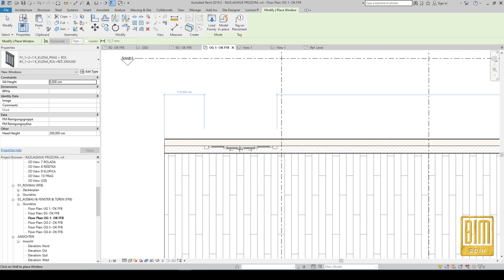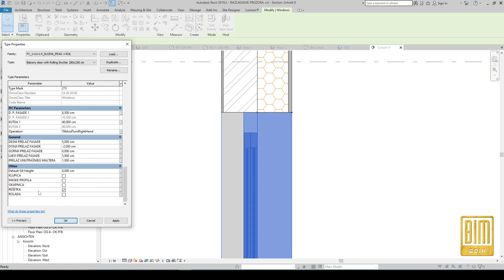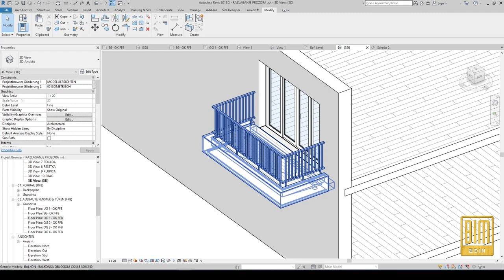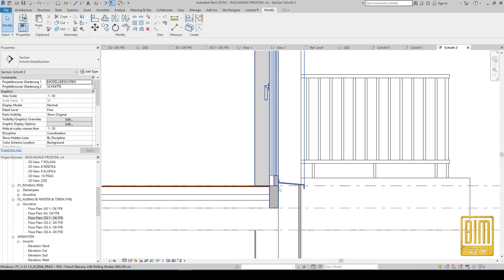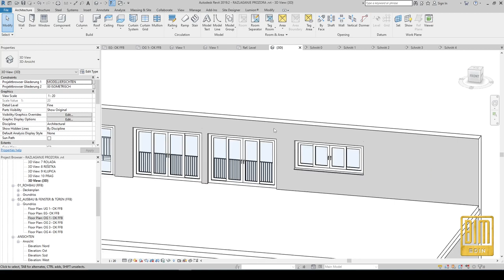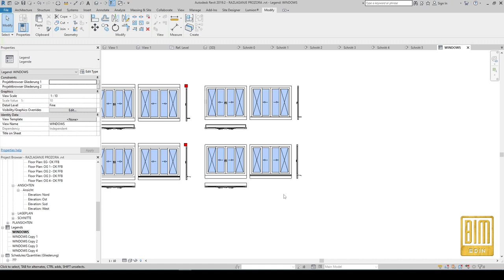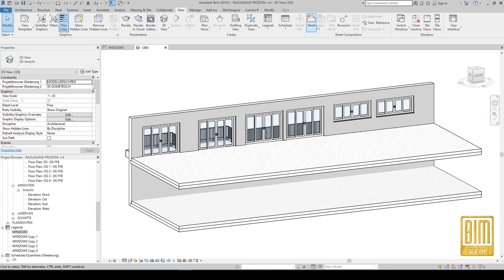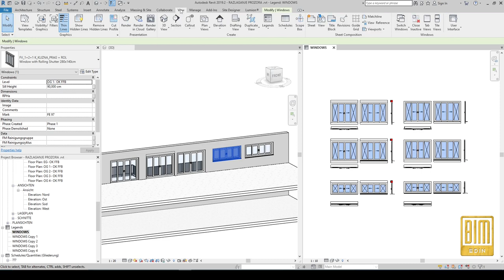REVIT WINDOW FAMILY WITH ROLING SHUTTER/ SLIDING WINDOW / FOUR PANEL WINDOW 1+2+1 / FULLY PARAMETRIC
BIM Edin REVIT TUTORIAL

 REVIT WINDOW FAMILY WITH ROLING SHUTTER/ SLIDING WINDOW / FOUR PANEL WINDOW 1+2+1
FULLY PARAMETRIC
In this video, I would like to show you a family of sliding four-panel windows (1+2+1) rolling shutters which I created for one of our clients.
The family is fully parametric.
It can be a balcony door or a window with parapet height as desired.
Rolling shutter is also fully parametric.
The dimensions can be changed and it can be moved up-down or left-right by changing the values ​​in the parameters.
You can also see how legends are automatically created with the schematics of all types of windows made from this one family.
You can see more details in the tutorial.